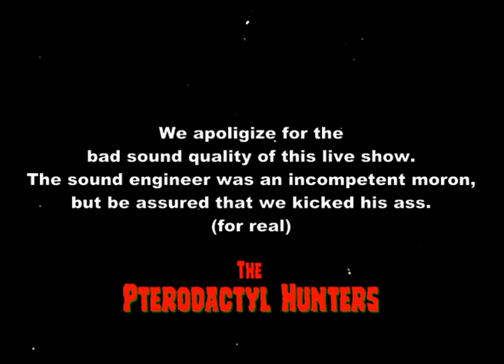Pterodactyl Hunters- Shout Baby! Live show (1989) Psychobilly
Recorded live in Tours (France).
The sound engineer was drunk and incompetent so it was a hell to play with no feedback. We stopped after a few songs and later on, a fight started during the last band show. The audience joined in the fight and the security guys were overwhelmed. We had to run at the end and I had a nice black eye as a souvenir.
Seul élément restant de cette chanson. Ce concert fut un vrai bordel nous n'avions aucun retour et le son était horrible. Le technicien visiblement un connard bourré était incompétent. Nous avons du arrêter de jouer après quelques chansons et plus tard une bagarre éclata sur scène entre les groupes et l'équipe technique. Le public s'en mêla et la sécurité fut débordée. Il me resta un bel oeil au beurre noir en souvenir.